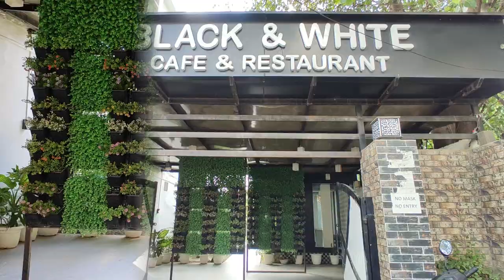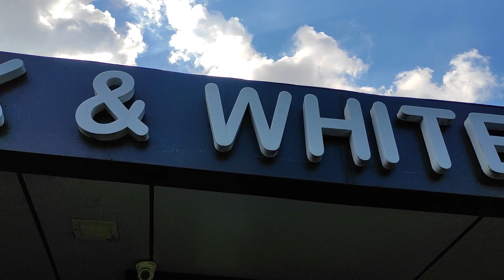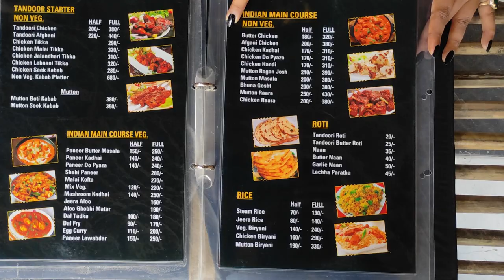Black And White Restaurant || Location: Nawab Yusuf Rd, Sangam Vihar Colony, Civil Lines, Prayagraj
Black And White || Restaurant Review || Best For Non-Veg Lovers || Prayagraj || Foodie Niks

In this video, we are reviewing BLACK AND WHITE Restaurant, One more theme-based restaurant in Allahabad. This restaurant is totally based on a black and white theme. They have two types of sitting, indoor and outdoor.
Now coming towards food, they have veg and nonveg both.
Nonveg is much better than Veg.

You should try it at once.

Address: 60D, 44, Nawab Yusuf Rd, Sangam Vihar Colony, Civil Lines, Prayagraj, Uttar Pradesh 211001

If you want to visit Prayagraj's best restaurants & cafes and like this food review.

Host: Niharika Singh (Digital Marketer)
Co-Host: Ganesh Mandal
Video Recording And edited by: Kuldeep Singh

Like, Share And Subscribe My channel and click the bell icon, For more awesome food and restaurant reviews and suggest me more restaurants for my next videos in the comment box below.